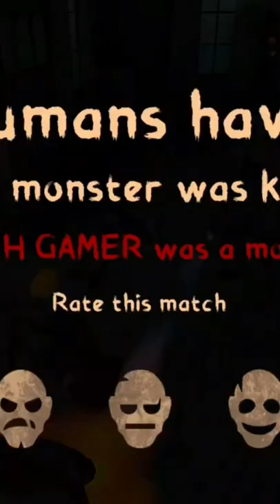Mimicry Horror Game | Noob Team UP Players | Kille S2